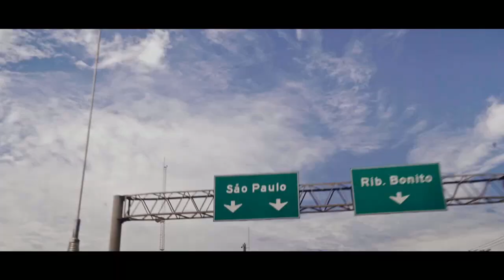Africa Twin Aventura de Fábrica Ep 3 5000 km de descoberta